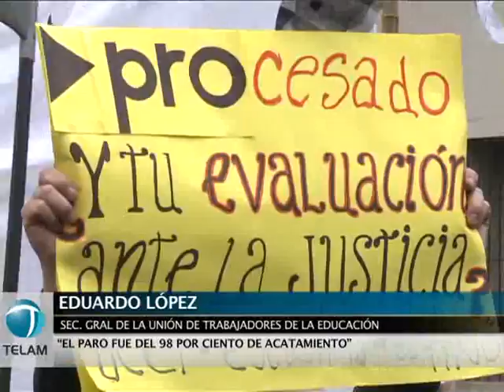Los docentes porteños marchan a la Legislatura contra la modificación del Estatuto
Docentes porteños marchan hacia la Legislatura en rechazo al proyecto de modificación del funcionamiento de las Juntas de clasificación y Disciplina, encargado de la designación de los maestros en las escuelas.
Con carteles que dicen "No a la dedocracia, con las juntas no", los docentes marchan desde Avenida de Mayo y 9 de Julio y se dirigen a la Legislatura porteña, donde se tratará el proyecto en una sesión de la comisión de Educación.
El secretario general de la Unión de Trabajadores de la Educación (UTE), Eduardo López, explicó a Télam que con esta marcha y el paro de actividades que realizan "pretendemos que los legisladores no voten el proyecto de ley que deroga el estatuto, ya que atenta contra la calidad educativa porque designaría los maestros a dedo, cuando hay que designarlos por estricto orden de mérito".